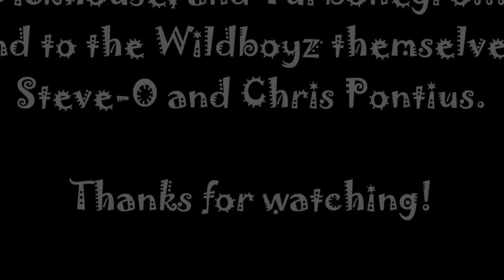The Wildboyz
A video tribute to my favorite wilderdudes, Steve-O and Chris Pontius... The Wildboyz!

The song is "The Age of Pamparius" by Turbonegro; the Wildboyz theme.